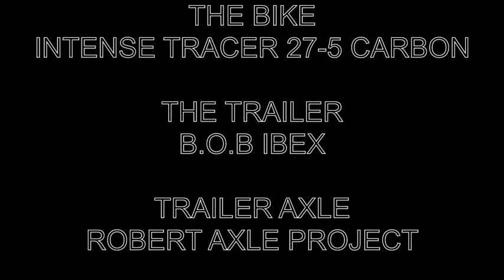Kaya the dog rides her Bob Trailer in Bootleg Canyon at the Interbike Dirt Demo 9-15-2015 vid1 of 3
Kaya dog rides downhill trails on her trailer at Interbike Downhill Demo 9-15-15  Video 1 of 3